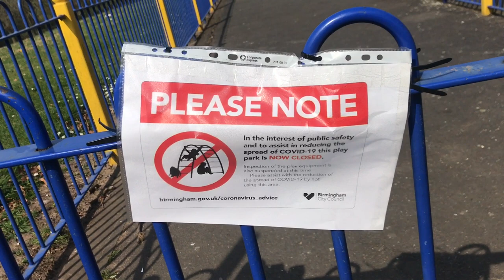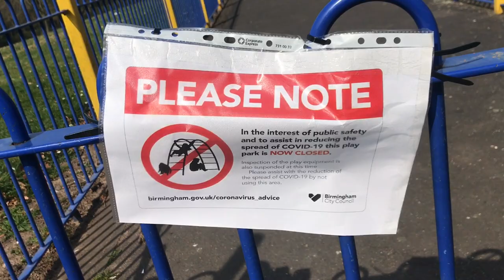Lock down and walk in the park | Corona | Virus | Covid-19 | Stay Home | Stay Safe | Enjoy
Hello everyone...!
Lock down because of corona virus making people's life very hard and in this video you will see how people are observing lock down because of corona virus, people are tired and sick because of this Covid-19. I just went out to the park for a walk and tried to filmed the situation, i have noticed that park is almost deserted and hardly anyone can be seen, lets walk with me and see for yourself.
also.